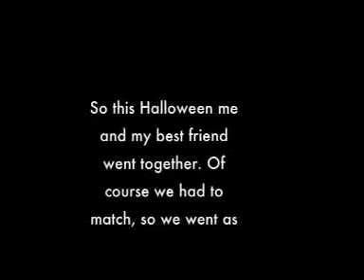Halloween as Patriots!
hahahhahaha. omg this was an amazing night. so we were walking and i say another moss jersey and i was all "MOSS!" and the kid raised his arms! that made my night. :D so pretty much the pats are amazing. dont comment being like awh no this team is better or whatever because i dont care. so yeah. comment.rate.subbbbbb.
*NOTE: All of the material in this video [except sound track] are property of pep4life09 and is punishable by law if stolen.*